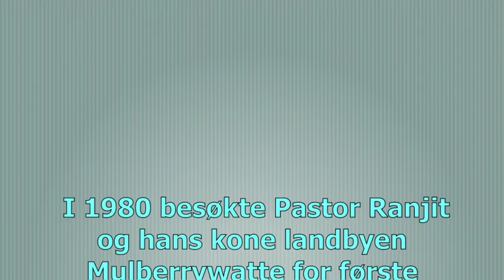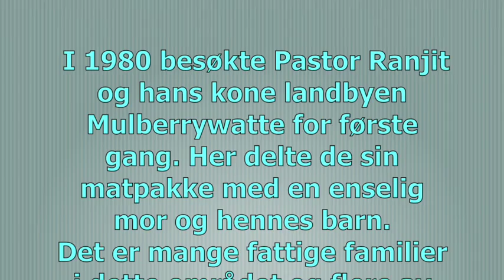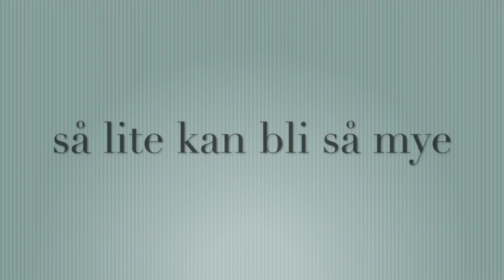Malberiwatte matstasjonen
Omhandler Malberiwatte at stasjonen som vi støtter. Drives igjennom pastor Ranjith Augostine hos tante Soma.